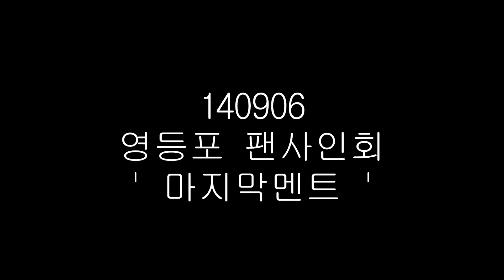140906 방탄소년단(BTS)영등포팬사인회- '마지막멘트'